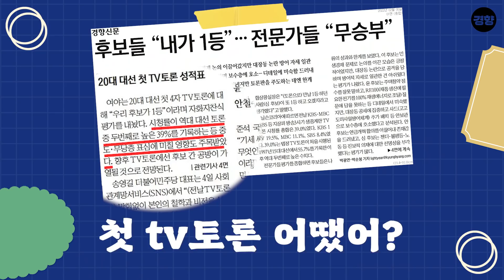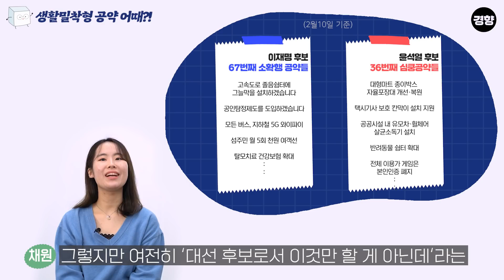2030 무당층 ‘속빈 강정’ 공약 말고 “○○한 후보라면 뽑는다!”｜2022 대선 무가당 프로젝트 ep.3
“이재명 후보가 대통령이 되면 가장 큰 장점. ‘윤석열이 대통령이 아니다.’ 가장 큰 단점. ‘이재명이 대통령이다.’” 박현성씨(23)가 농담처럼 던진 말에 웃음이 터졌다. 당선 가능성이 높은 거대 양당 대선후보 두 사람 중 누가 대통령이 돼도 선뜻 마음에 들지 않는다는 말이다. 한 달이 채 남지 않은 제20대 대통령 선거. 선택이 너무 어렵지만 어느 때보다 관심이 많고 중요한 선거라 말하는 20대 3명이 모였다.  2030 무당층은 후보가 뭘 해야 뽑을까? ‘속빈 강정’ 공약 말고 “○○한 후보라면 뽑아준다!”라고 말하는 2030 무당층의 이야기를 영상을 통해 확인해 보자.